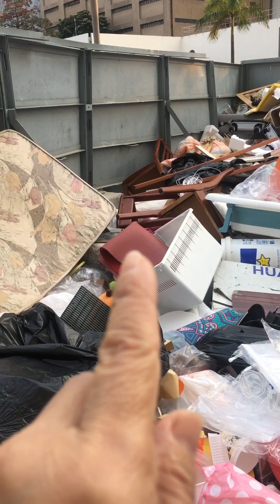Dumpsite #13 shortvideo beautiful pls Like share subscribe and comment thank you 🙏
Dumpsite # 13, you can
More useful thinks. But they don’t care. Little just threw, that how they are. Thank you dot watching 🙏🙏🙏